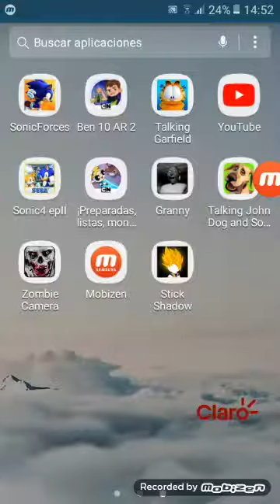Granny no aparese parte 1